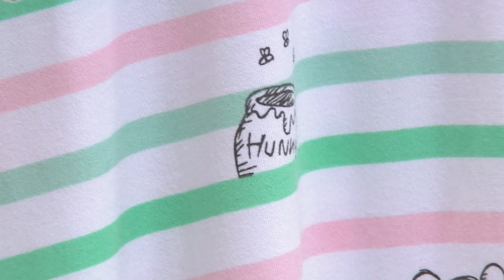Disney & Friends Cozy Jersey Boxy Tee & Cropped Pants Pajama Set on QVC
Disney & Friends Cozy Jersey Boxy Tee & Cropped Pants Pajama Set

We declare a pajama day! From movie marathons to pancake breakfasts, you can't help but feel like a kid again in this cute and comfy pajama set. From Disney & Friends.